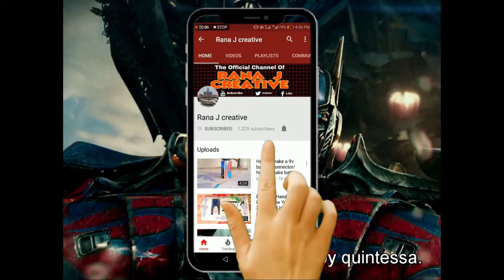How To Make Tractor Tyre At Home | Homemade tractor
Hi everyone today iam showing you how to make rubber tyres at home

how to make tyres
how to make rubber tyres
how to make truck
how to make truck axle
how to make a cardboard
how to make a card
how to make a cardboard beyblade
how to make a cardboard car
how to make a car from cardboard
how to make a car with one dc motor
how to make a car model
how to make a car at home easy with motor
how to make a car aeroplane
how to make a car at home easy
how to make a car at home with remote control
how to make a car at home easy without motor
how to make a car aerodynamic
how to make a car at home without motor